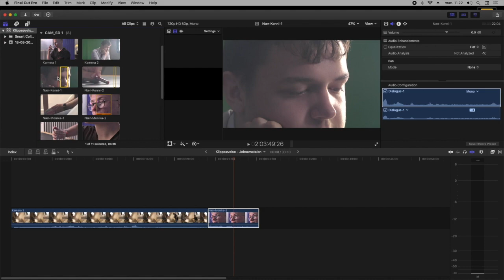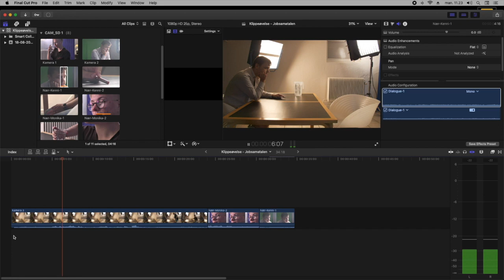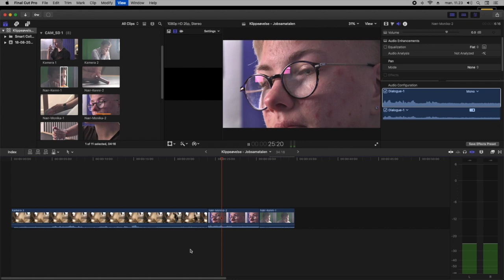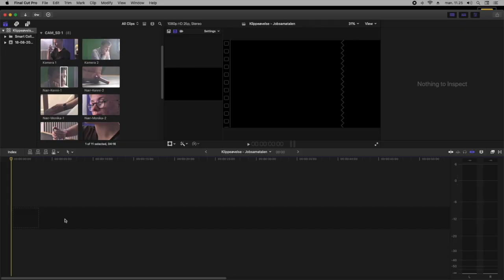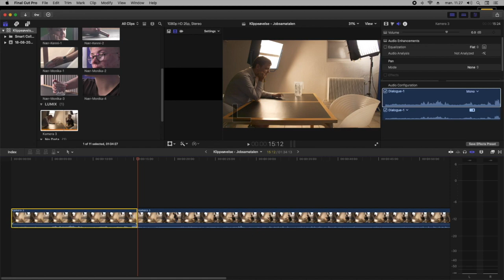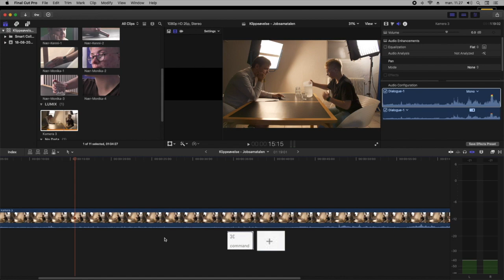Videoguide: Sådan redigerer man i Final Cut Pro - Glad STU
På Glad STU Ringsted redigerer vi i programmet Final Cut Pro som også bruges af professionelle filmklippere. Monika viser her, hvordan vi bruger programmet 🎥🎞✂️